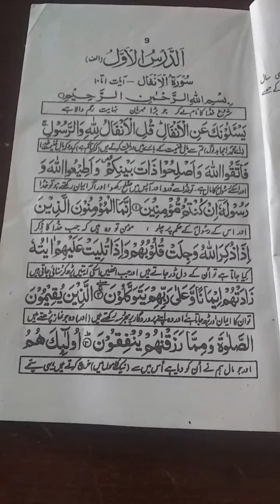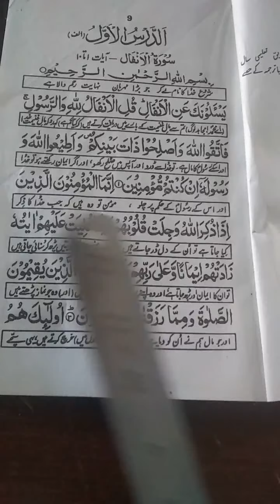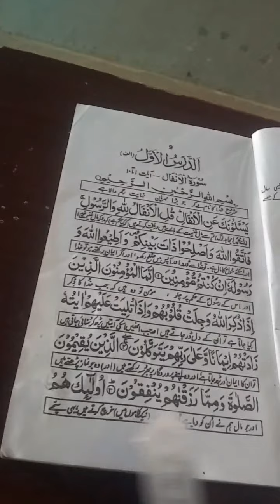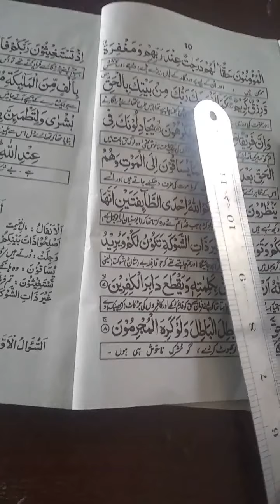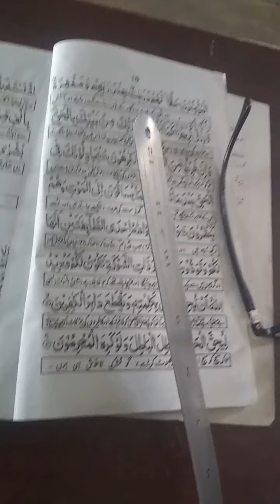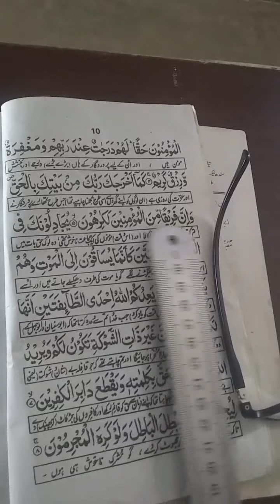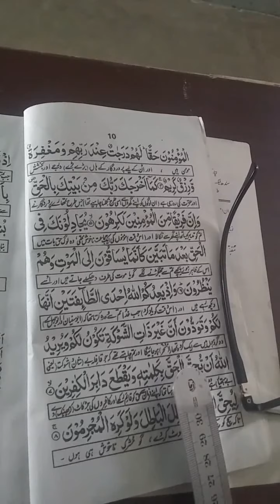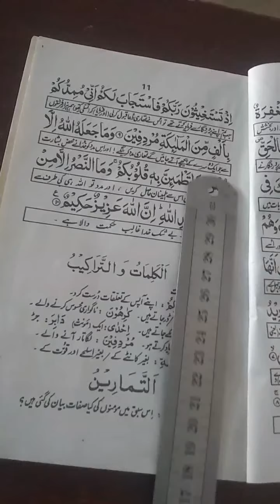اسلامیات حصہ اول سورۂ انفال رکوع نمبر ایک برائے جماعت نہم و دہم